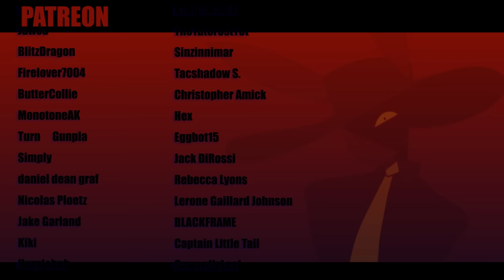MEATGRINDER // Animation Meme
Lil vid of Bunnyman, enjoy!